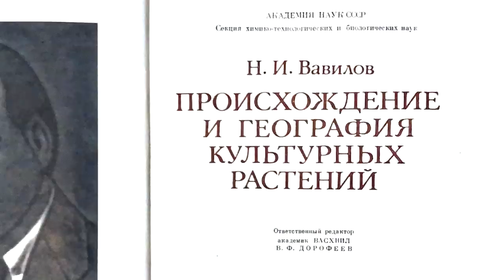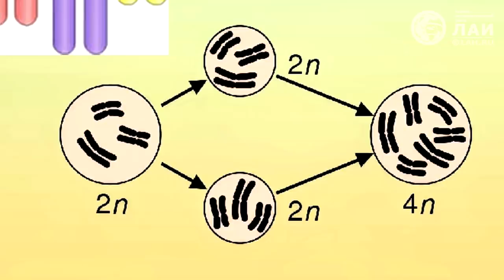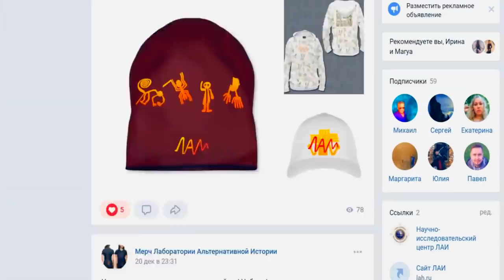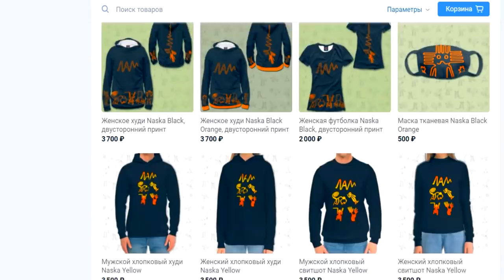Сдвиг парадигмы: Загадки Перу - Морай, лаборатория древней генной инженерии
Сдвиг парадигмы: Загадки Перу - Гранитный город и Краеугольный камень Сайвите
Внимание: Семинар "Пирамиды и время" - 2022 состоится с 1 по 7 июля, записаться можно на по ссылке

✔Книга "Древние боги. Кто они?" Скляров А.Ю.

Вебмани
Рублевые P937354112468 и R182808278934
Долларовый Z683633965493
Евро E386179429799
Криптовалюта
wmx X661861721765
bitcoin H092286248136